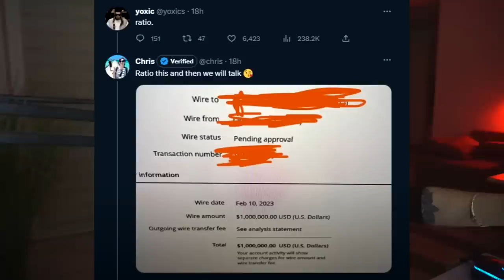Despre Chris din MrBeast